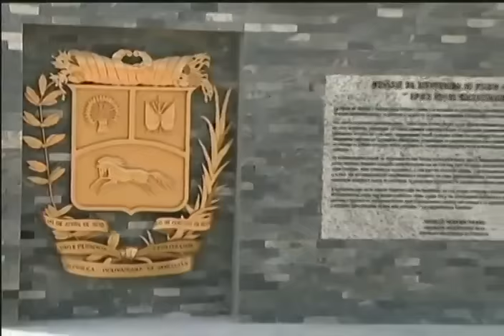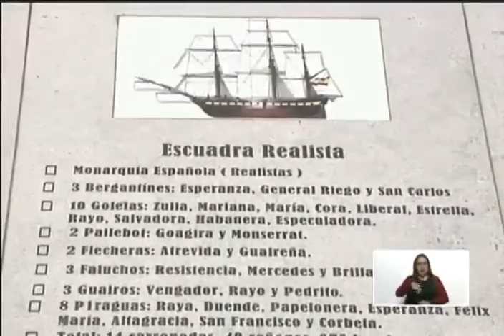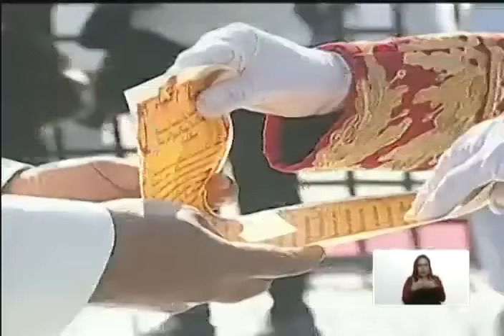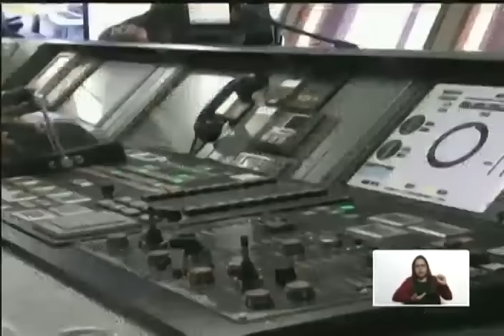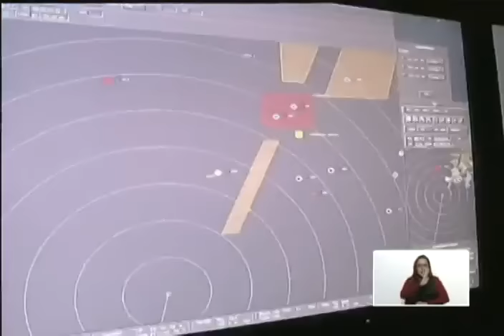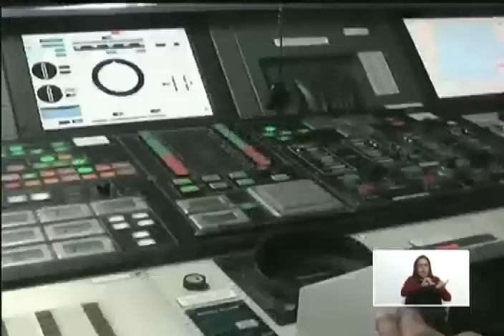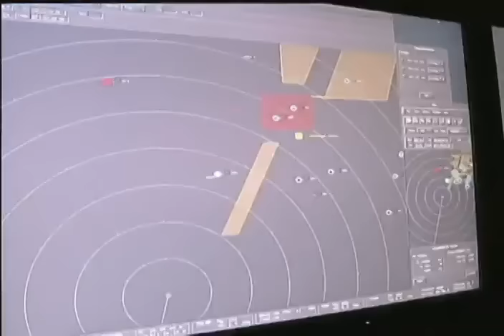Desfile Bicentenario de la Batalla Naval del Lago de Maracaibo, 24 de Julio de 2023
Encabezada por el Presidente de Venezuela, Nicolás Maduro. Desde el Paseo Vereda del Lago de Maracaibo en el estado Zulia. Maduro encabezó la conmemoración de los hechos ocurridos aquel 24 de julio de 1823, cuando ocurrió el combate entre la escuadra republicana, liderada por el almirante neogranadino José Prudencio Padilla, y la escuadra de España, dirigida por el capitán de navío Ángel Laborde y Navarro.

Maduro inauguró el Monumento Épico Bicentenario “Batalla Naval del Lago de Maracaibo”, y desde el patrullero oceánico AB “Kariña” (PO-14), encabezó el desfile naval y aéreo.

USDT o Bitcoin (BEP20): 0xef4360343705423a24119205eeb1de2a10fd23f4

USDT (TRC20): TQJB86JZjF5Kt1C7f322aax4iyD6x65UcV

Petros: PFfDUW3cj1WD7cUPYg9MK2EtgG5nUgVzuc